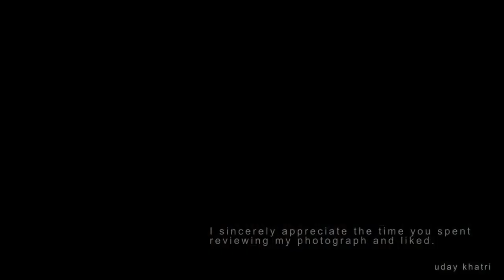Sunset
Sunset time lapse video shoot on canon 5d m4 at Jamnagar, india